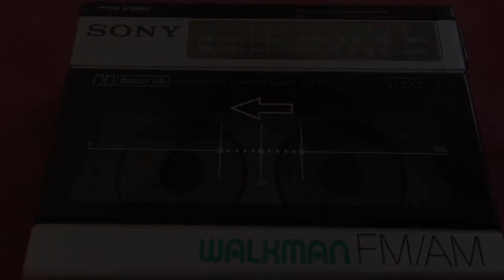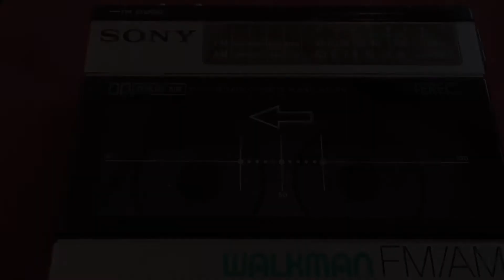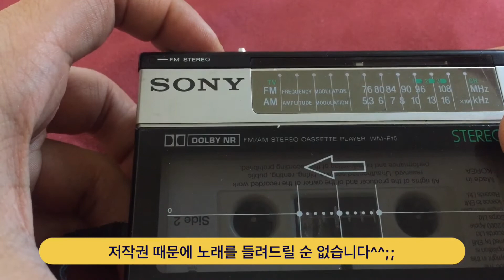#15 소니 워크맨 WM-F15 리뷰(Sony Walkman WM-F15(1984) Review)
소니의 빈티지 워크맨인 WM-F15를 살펴보는 영상입니다.